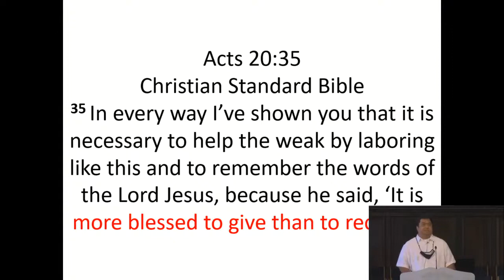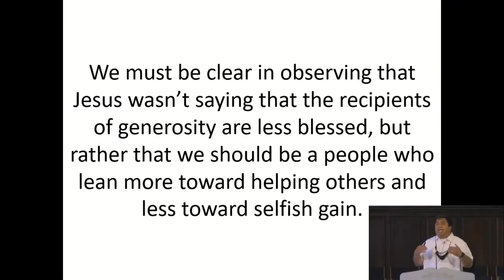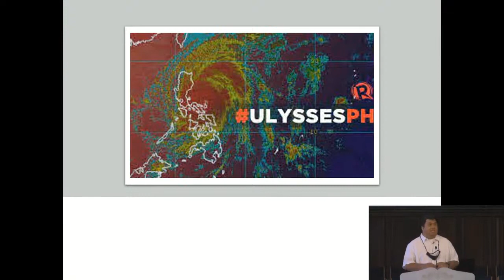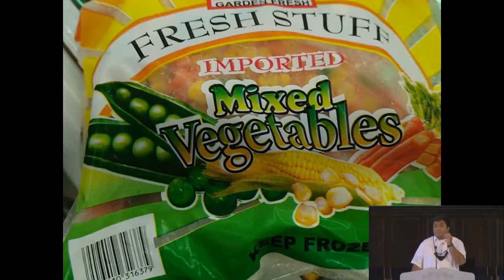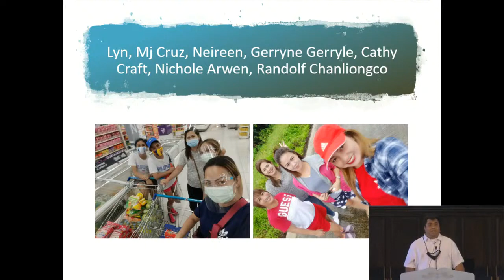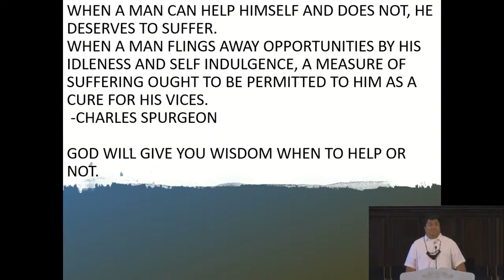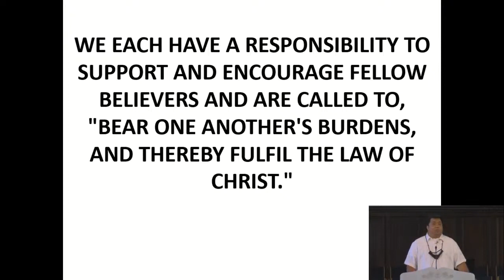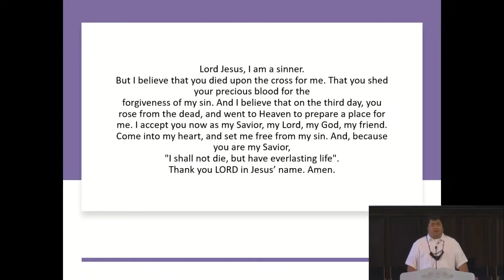Giving with generosity by Pastor Jeff Padre Guiwa